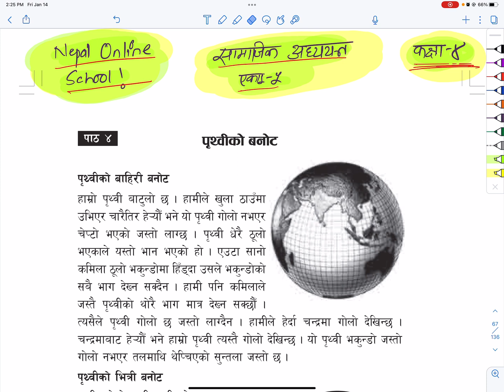कक्षा ४ सामाजिक अध्ययन एकाई ५ पाठ ४ पृथ्वीको बनोट | Grade 4 Social | Class 4 Social Studies Lesson